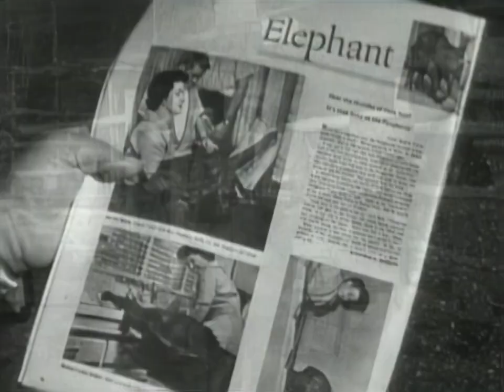The Heartwarming Tale of 'Baby' the Miniature Elephant (1950s)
Discover the touching story of Baby, the miniature Indian elephant who found her forever home against all odds. Initially bought by a used car lot in Long Beach, California, to attract customers, Baby quickly became more of a curiosity than a sales pitch. Unwanted and moving from place to place, her journey took a hopeful turn when she arrived at Old McDonald's Farm, a sanctuary within the renowned KN Berry Farm in Buena Park, California. Here, amidst a variety of farm animals, Baby initially stood alone, misunderstood by her barnyard companions and overlooked for her seeming lack of purpose.

However, as visitors, especially children, began to show their adoration for Baby, the other animals took notice. From Gabby the goat to Harry hog, the farm's inhabitants soon discovered the unique charm that Baby possessed, leading to an unexpected friendship and acceptance within their community. Baby's story is a testament to the power of love, acceptance, and finding one's place in the world. Join us as we celebrate Baby's transformation from a so-called "white elephant" to a cherished member of Old McDonald's Farm, because you, the viewers, asked for it.